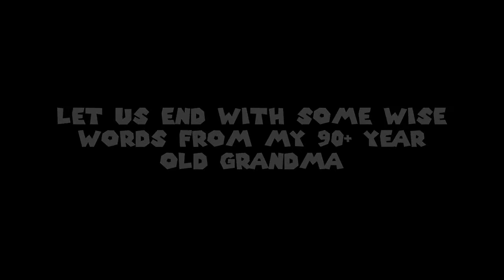Smile 2 Pakistan- Village life: VLOG #12 (FINAL)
I've just come to visit Pakistan after a few years to see family. Here are my adventures.

Here i experienced the village life. This was what i was looking forward to the most, and this was the most memorable for me. Going back to the roots, and see how our ancestors lived. MashaAllah.